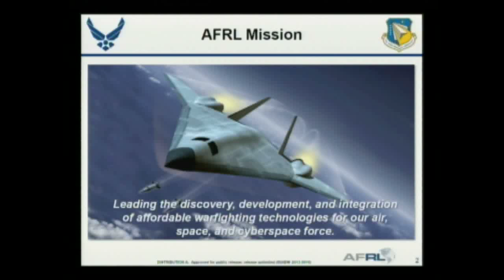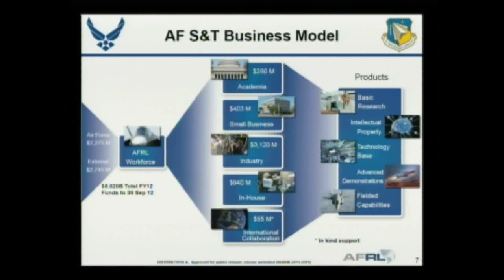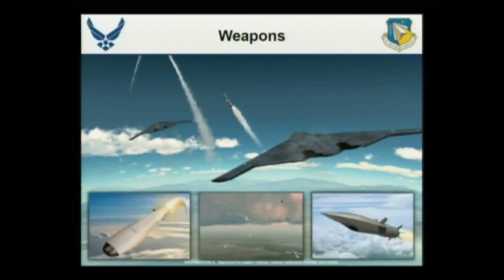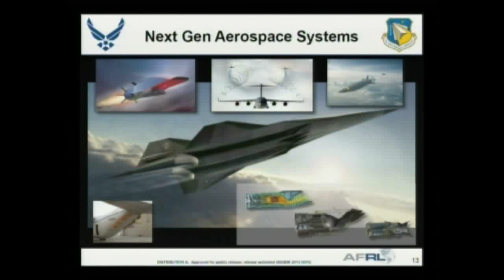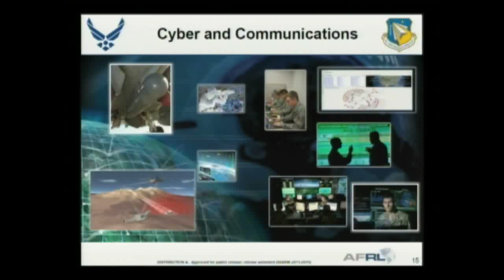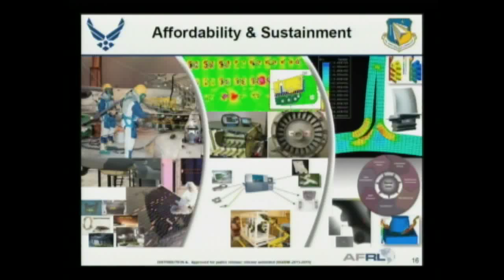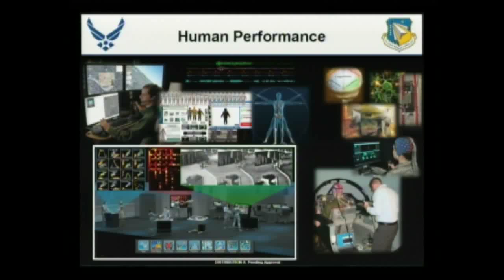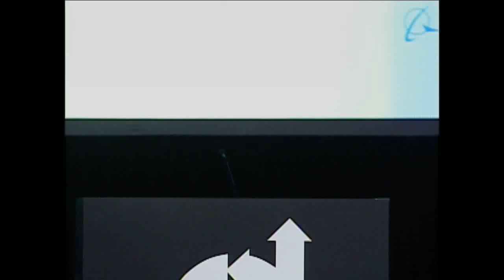Maj Gen William Neil McCasland - 51st AIAA Aerospace Sciences Meeting, January 2013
Maj Gen William Neil McCasland, Commander, Air Force Research Laboratory, Wright-Patterson Air Force Base - Next Gen Aerospace Systems